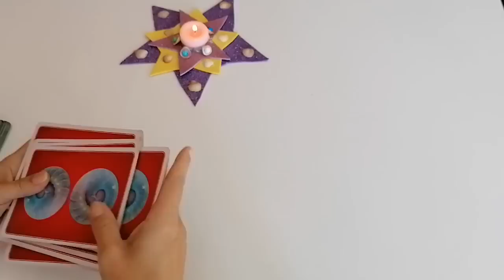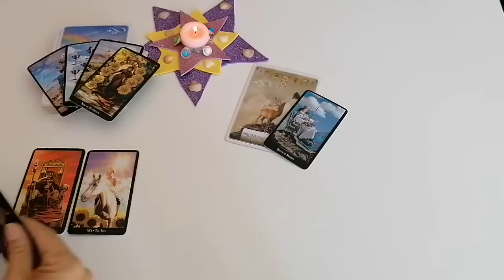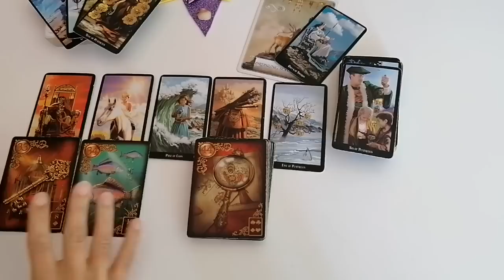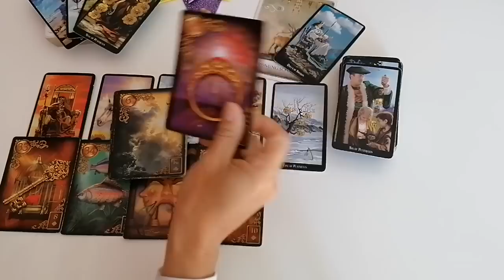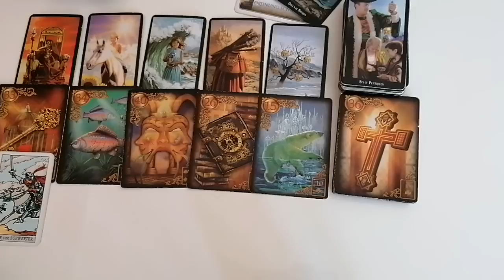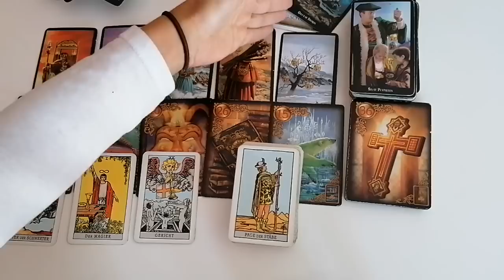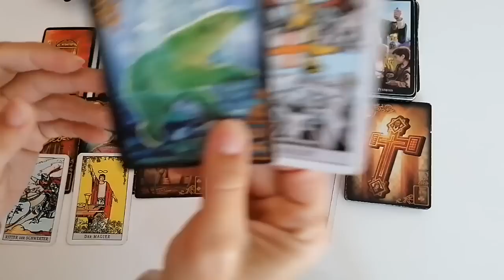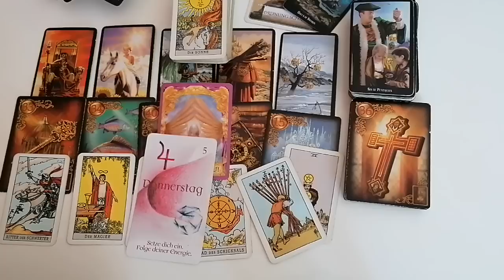LiebesOrakel: Feuerzeichen vom 28.09.-04.10.2020 Glückseligkeit!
Eure Cleopatra